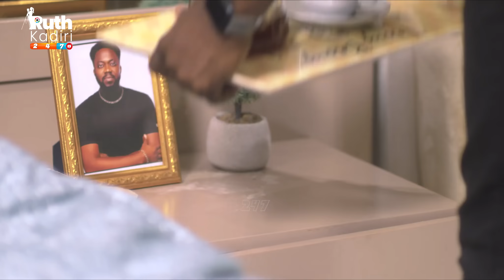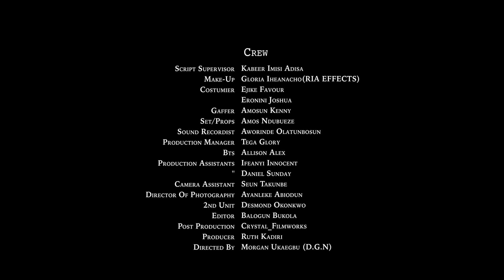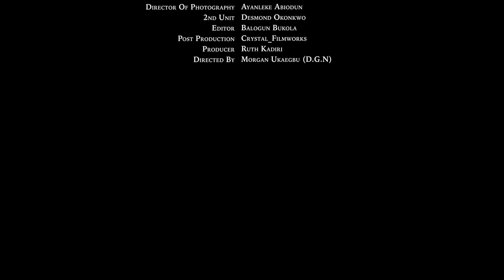FLOWER GIRL- DERA OSADEBE VIVIAN GABRIEL JIDE OYEGBILE